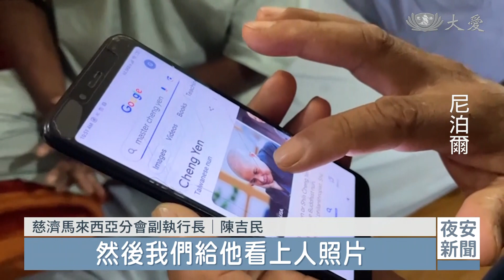小疙瘩變腦瘤 藍毘尼村民找來慈濟幫他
在藍毘尼，慈濟志工接獲村民的提報，有位先生「道郎」，今年五月，頭上的小疙瘩腫大成腦瘤，需要趕緊動手術，但手術費就要台幣20萬元。志工在家訪了解狀況後，不單幫道郎買了機票，付清了手術費，也全程陪伴這一家人。道郎在七月時健康地回到藍毘尼，他不急著回家，而是來到慈濟會所，表達他最深切的感恩。

道郎前額的突出，讓人很難不在意，本來只是六年前一場車禍撞擊到腦部，留下來的一個小疙瘩，沒想到在今年五月開始疼痛腫大，即使服用止痛劑，仍無法安穩入睡。的確是腫瘤，也應儘快開刀，但因欠缺尼幣90萬，相當於台幣20萬元的手術費用，遲遲無法成行，熱心的村民找來聽聞很久的慈濟人來幫忙。

好不容易到了醫院，道郎還是放聲大哭。

慈濟照顧戶 道郎：「因為害怕，我全身的毛髮都豎了起來，馬尼師兄安慰我說，不管發生什麼事情，我會替你照顧好你的家和家人，你不用擔心，這裡的醫生一定會治好你的，我們把你帶來這裡，就是為了讓你早日痊癒。」

在家裡等待消息的妻子，也因著急，同樣流淚不止。

慈濟志工 與 道郎的妻子：「我們現在能做的，就是我們一起祈禱，把祝福送給道郎，祈求上天能夠保佑他，讓他早日康復，祝福他一切順利。」

有慈濟人的陪伴和加油，趕走不安，終於盼到了一切都平安的消息。

慈濟志工 馬尼：「他在這邊手術以後，他被送到那個急診室，急診室那邊的醫生和護士都是照顧到很好。」

慈濟馬來西亞分會副執行長 陳吉民：「他每次看到慈濟人來，他都掉眼淚，他一直對著慈濟志工一直拜，然後我們給他看上人照片，他也一直在頂禮，也一直在拜，所以感覺到說他有那種感恩心，他說如果沒有碰到慈濟人，他真的今天已經不在了。」

健康地回到藍毘尼，道郎不急著回家，而是先來到會所。

慈濟照顧戶 道郎：「我不是一個偉人，也不是一名有錢人，證嚴上人幫助了我們，我這一生都不會忘記他的恩惠，我也會謹遵上人的教誨，幫助其他有需要的人。」

尼泊爾報導